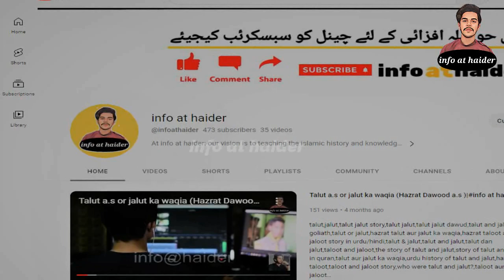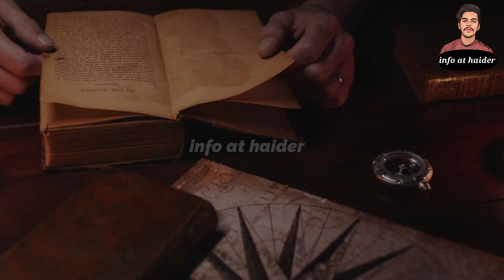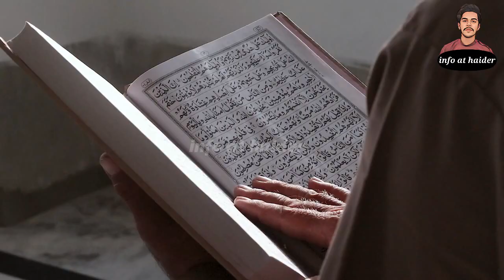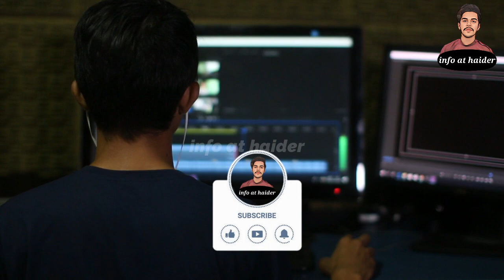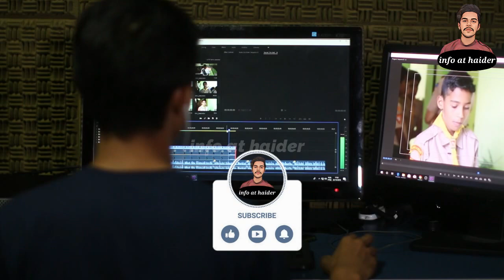HAZRAT ADAM SE PEHLE DUNYA ME KYA THA 🤔||What was in the world before Hazrat Adam?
According to the Islamic tradition, Hazrat Adam (Adam in English) was the first human being and the father of humanity. Before Adam, there were other creations of Allah (God), including angels, jinn (spiritual beings), and other creatures. The Quran mentions that Allah created the universe and everything in it before creating Adam. The Quran also suggests that there were civilizations before Adam, but it doesn't provide any details about them. Some scholars interpret these civilizations as being of the jinn or other beings, while others believe they may have been primitive human civilizations. However, there is no concrete evidence or scientific consensus on this topic, and it remains a matter of faith and interpretation.

hazrat adam se pehle duniya mein kya tha
hazrat adam se hazrat muhammad tak
hazrat adam se pehle duniya mein kya tha dr israr
hazrat adam se pahle is duniya mein kya tha
hazrat adam se pehle duniya mein kya hai dr israr
hazrat adam se pehle duniya kaisi thi
hazrat adam se pehle duniya mein kya tha tariq jameel
hazrat adam se pehle kya tha creation of universe start of everything
hazrat adam sy muhammad tak